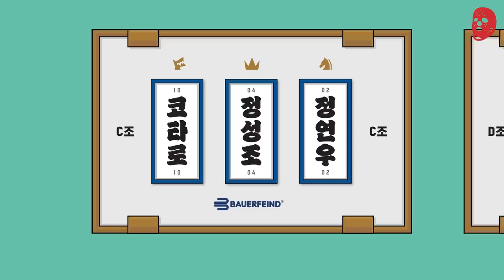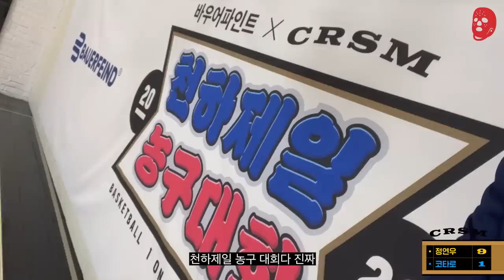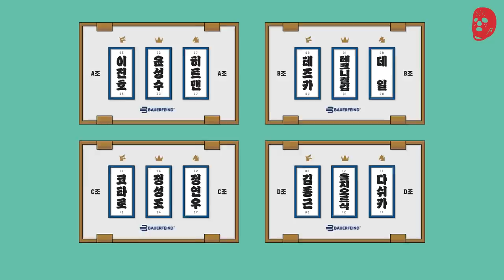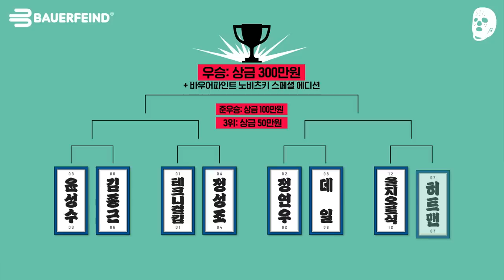농구 테크닉 한일전! 스킬풀한 두 선수의 맞대결! | 바우어파인트 천하제일 농구대회 5화 | 크록스맨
바우어파인트 천하제일 농구대회 8강은 다음주 화요일부터 업로드 됩니다!